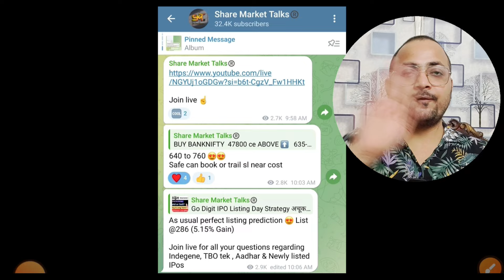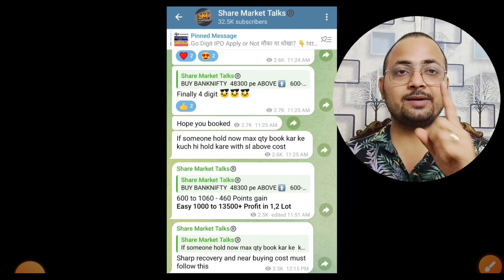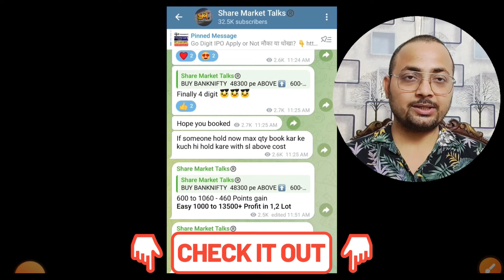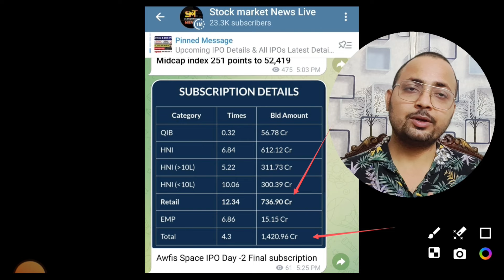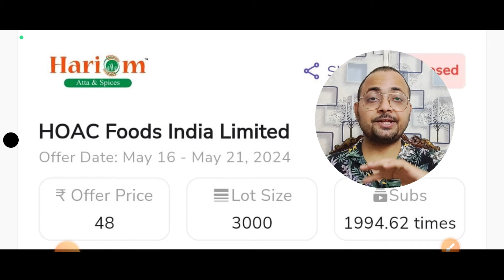Awfis Space IPO Analysis - Apply or Not? | Hariom Food IPO | Rulka Electricals IPO | Awfis IPO GMP